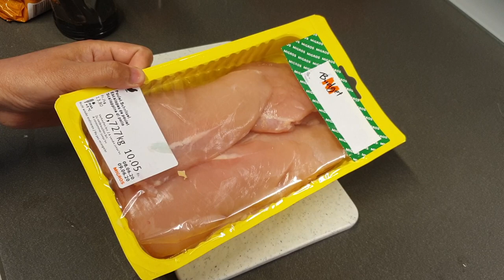YAKITORI- SPIESSE WITH MASHED POTATO AND BROCOLLI (Food and Life Vlog)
Food and Life Vlog is all about food, day to day life experiences and travel.

Thank you, stay safe and healthy everyone.